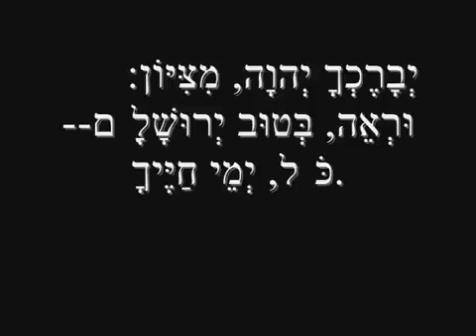Ivdu et Adonai, Essa Einai, Kol Rina Viyeshu'a God bless Israel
תמיכה של נוצרים ישראל. העושױ הניך לוק יניל אשא יה תא ודכע.